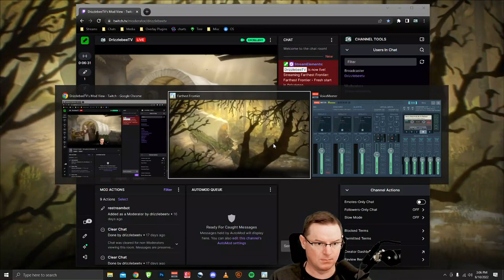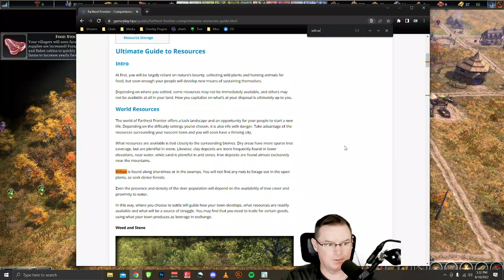Starting a fresh game - HARD settings - City builder Farthest Frontier.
Starting up a new game! or here on YouTube M-F 3:00 PM MST